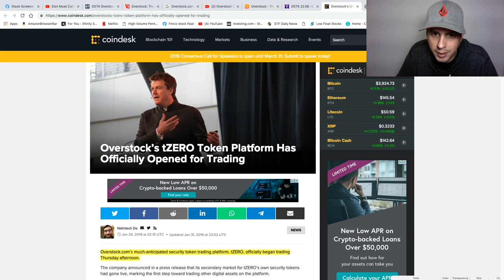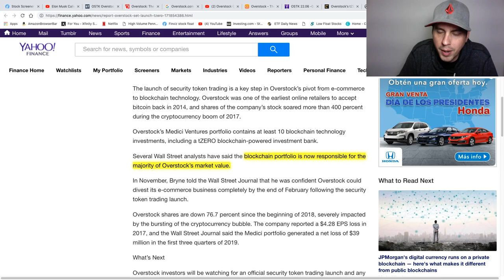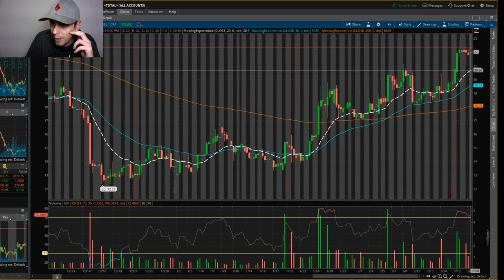OSTK Stock OverStock.com (TZero) Swing Trade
OverStock.com is moving in the crypto work of blockchain. They are making some moves and looks good for a %35 swing trade.

The company announced in a press release that its secondary market for tZERO’s own security tokens had gone live, marking the first step toward trading other digital assets on the platform.

The company is expected to announce a sale of the retail business; and second, the GSR investment in tZero is set to close at the end of the month. If one and or both of these events occur, the stock could see 100% gains to the upside in the near term.